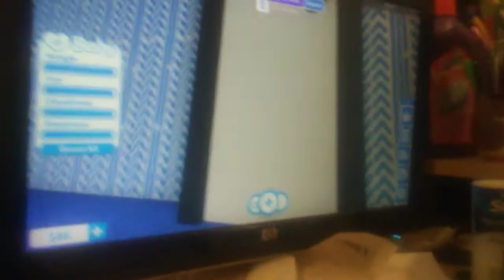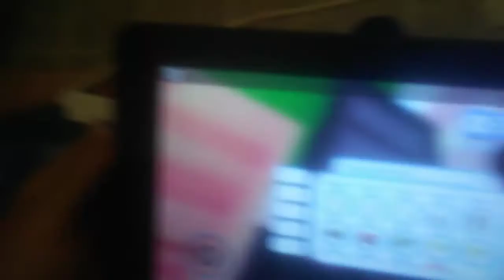September 8, 2018